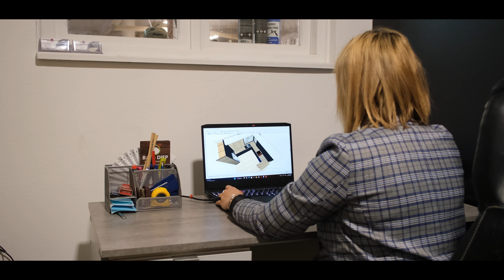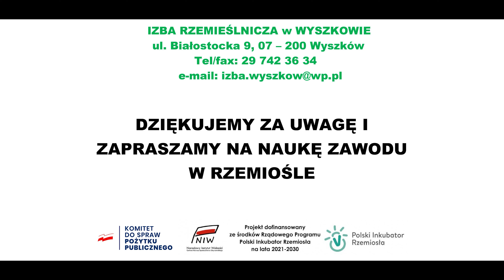Zawód Stolarz - Izba Rzemieślnicza w Wyszkowie (Tomko Meble)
Izba Rzemieślnicza w Wyszkowie
ul. Białostocka 9
07-200 Wyszków

Produkcja:
START MEDIA